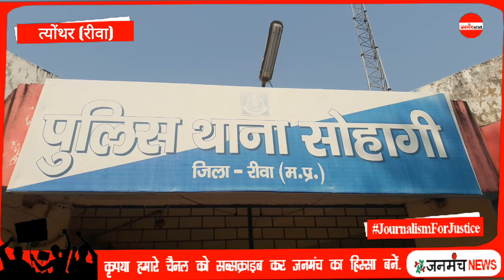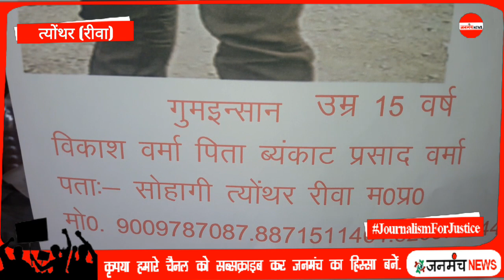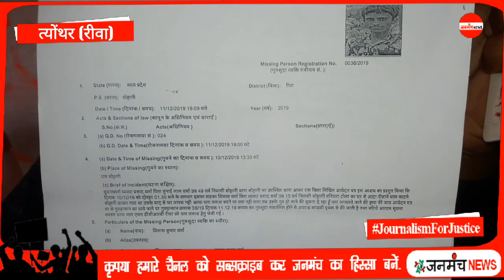घर से बाजार के लिए निकला नाबालिक विकास वर्मा हुआ लापता | सोहागी थाना के ग्राम पनियरा का मामला